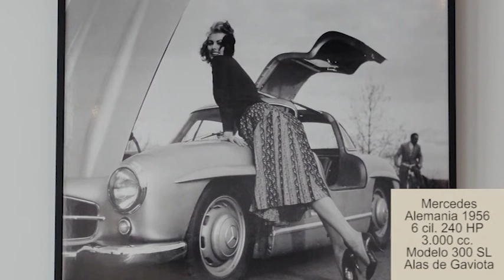Mercedes - Alemania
Museo Automovilístico Málaga